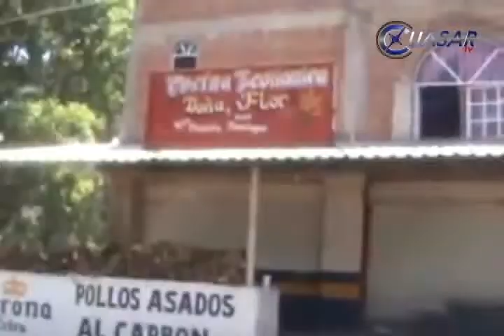Pide Apoyo PGJE a Edomex para capturar autores de masacre en Tuxpan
Autoridades de la procuraduría de justicia de Michoacán solicitarán el apoyo de sus homólogos en el Estado de México para dar con los responsables del atentado contra una familia en Tuxpan que dejo siete muertos y nueve heridos...